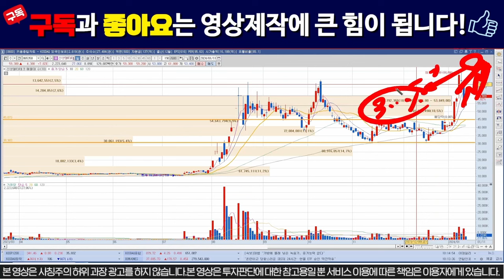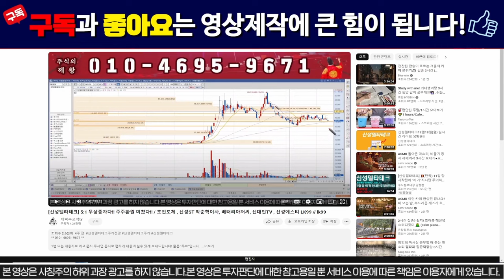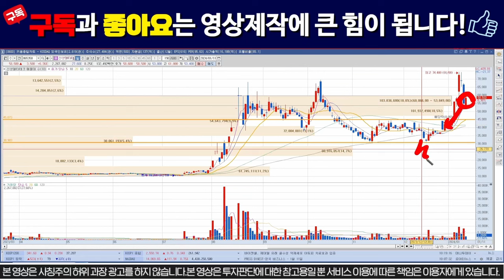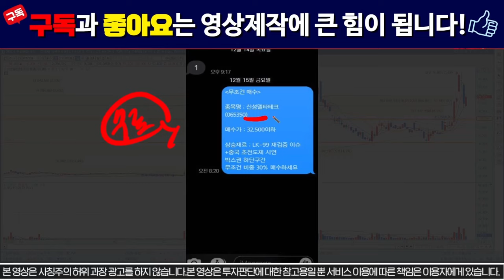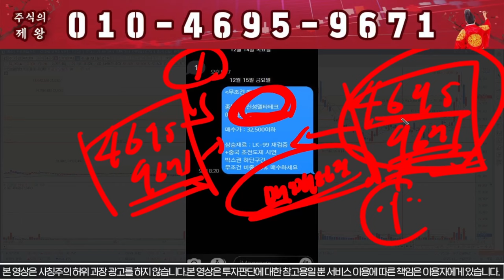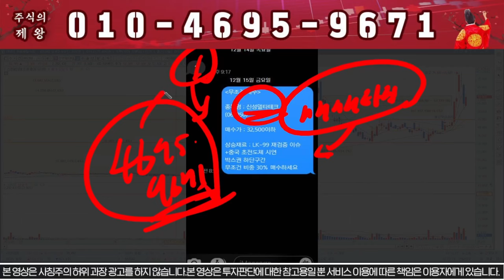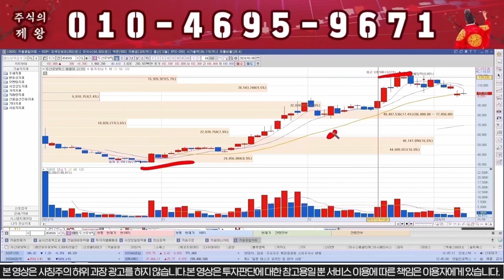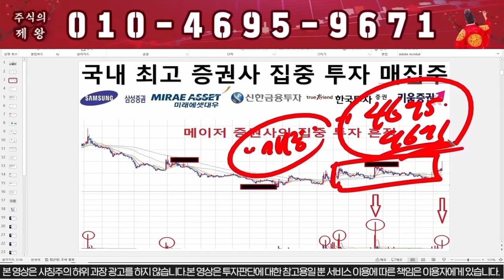[신성델타테크] "이가격" 버티면 300%폭등합니다!!! 신성에스티 # LK99 ls머트리얼즈 LK99 초전도체 박순혁이사